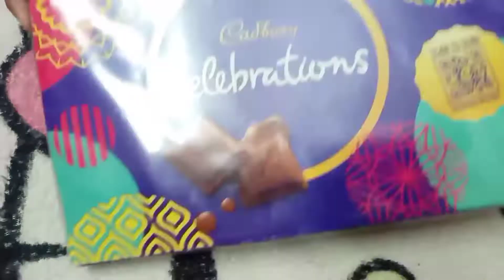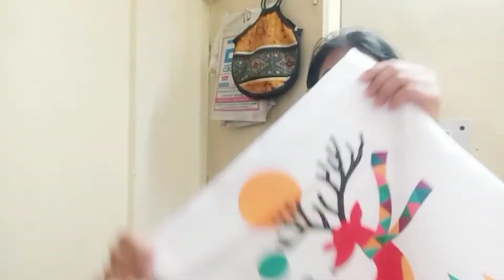BangliVlog 🌞Indian middle class Mom 🌄 Early Morning Routine//😚আমার ঘর আমার সংসার❤️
Bengalidailyblog mydailyroutine banglivlog BangliVlog Armywife armywife🌞sum 5:00 बजे से शुरू हो गया मेरा Evening रूटीन//Indian Middle Class Mom 🌄 Early Evening Routine..

MY NAME :  DIPANWITA NASKAR

My vlog represents struggle and lifestyle of an Army Wife.